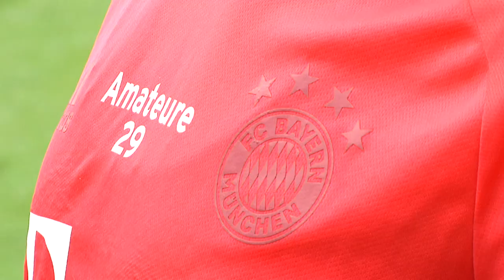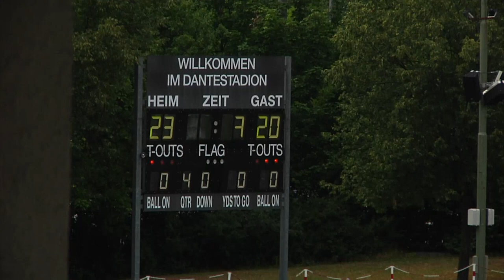Sport Arena 22.7.: Trailrunning, Fußball, Galopp und Golf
Top-Bergläufer Toni Palzer Schanzenlauf und gibt Dialektunterricht. Münchner Trail-WM-Vize Kim Schreiber ist zu Gast. Inklusions-Charity-Golfturnier. Münchner Fußballerbrüder Maxi und Seppi Welzmüller zu Gast.
Vor dem „Großen Dallmayr Preis“ sprechen Trainer Michael Figge und Sascha Multerer vom Münchener Rennverein, über die Chancen der Münchner Vollblüter.